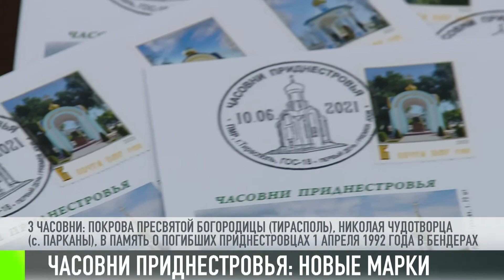Новые марки – часовни Приднестровья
Часовни Приднестровья. Вторая серия марок. Спецгашение прошло в Кафедральном соборе Рождества Христова. Повод особенный – православный праздник Вознесение Господне.